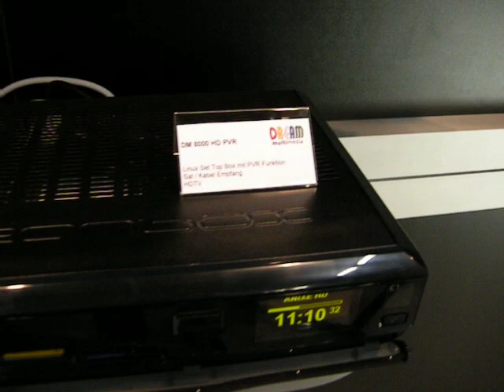Dreambox DM8000 HD PVR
Odbiornik Dreambox DM8000 HD PVR pokazany na wystawie ANGA Cable 2008